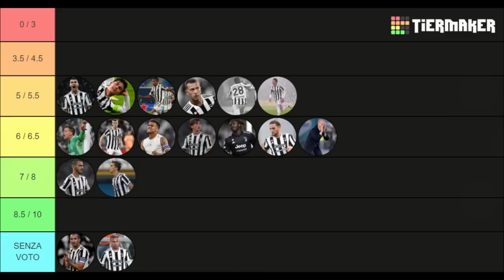Parliamo della GRANDE prestazione di Fabio Miretti (ma...) 😍 | Pagelle Juventus Venezia 2-1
Bravissimo Fabio Miretti all'esordio da titolare nella Juventus.
La doppietta di Bonucci è tremendamente importante per questa squadra.
Male gli attaccanti bianconeri.